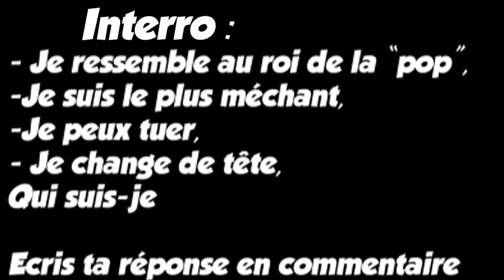TOP 5 ANIMES SIMILAIRES A KIMETSU NO YAIBA !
plus▼

Hello les gens !!! C'est Antho Sensei aujourd'hui on va parler de 5 animés similaires a kimetsu no yaiba !

                                        『 Antho Sensei』

                                         『 Remerciements 』

Chanteuse de la musique d'intro : Smile For You nightcore
Sources des actus :